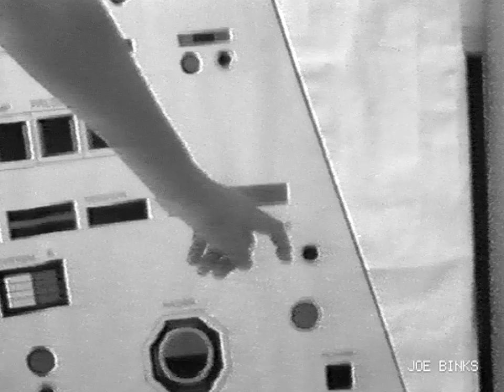Dapol Stop-Motion 1989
Short animation, made using an early black & white Sony Video Camera.
Possibly a 1965 Sony CVC 2000 (as in this picture)